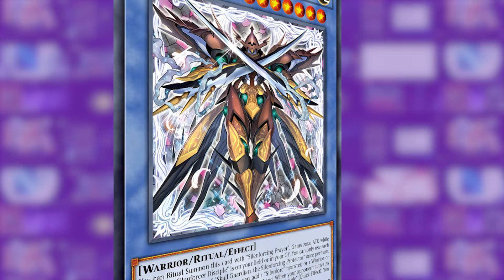This Deck Is Way BETTER in Master Duel than the TCG! NEW Voiceless Voice [Yu-Gi-Oh! Master Duel]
New Voiceless Voice in Master Duel!
Note: The Gameplay segment demonstrates how the deck is strong with a board that looks underwhelming at first glance, as you don't need to always go for Dyna Mondo and risk losing to Called By or Nibiru (depending on the line you take)

0:00 - Introduction
0:54 - Why/How is Voiceless better in Master Duel?
5:52 - Gameplay: demonstrating how miminmalist Blessing boards are enough